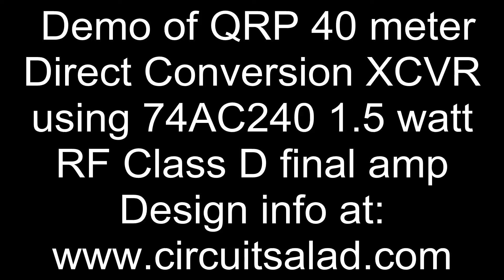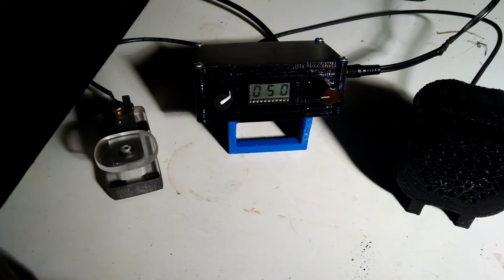40 meter qrp transceiver demo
This is a demo of a direct conversion xcvr using a clock generator IC for frequency generation and and a 74AC240 octal buffer as a push pull 1.5 watt final amplifier. The designed can easily be adapted for any band from 80 to 20 meters.